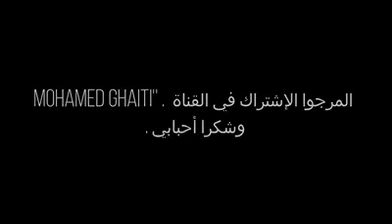الحلقة الأولى من مغامرات جحا لبزيوي